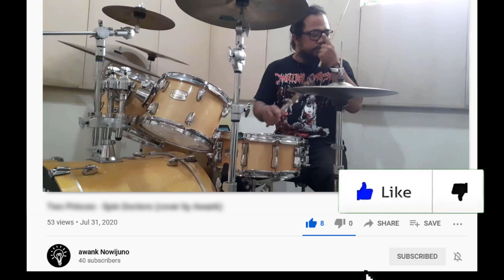HAWTHORNE HEGHTS - SAYING SORRY (cover by Awank)